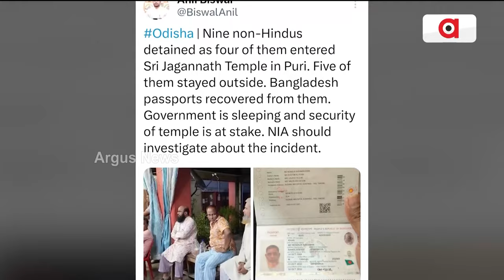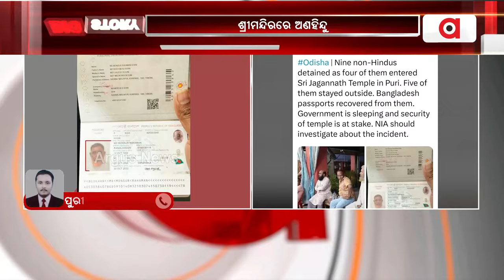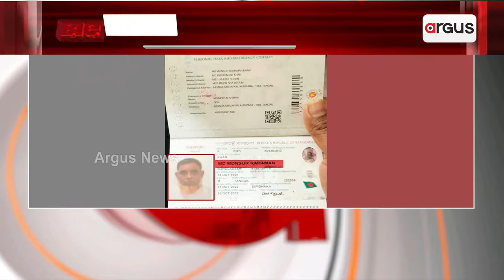ଶ୍ରୀମନ୍ଦିରରେ ପଶିଲେ ଅଣହିନ୍ଦୁ || Non Hindus || Puri Srimandira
ଶ୍ରୀମନ୍ଦିରରେ ପଶିଲେ ଅଣହିନ୍ଦୁ । ୪ ଜଣ ଅଣହିନ୍ଦୁ ଶ୍ରୀମନ୍ଦିରରେ ପଶି ମହାପ୍ରଭୁଙ୍କୁ ଦର୍ଶନ କରିବା ସହିତ ଆନନ୍ଦ ବଜାରରେ ମହାପ୍ରସାଦ ସେବନ କରିଥିବା ଅଭିଯୋଗ ହୋଇଛି ।